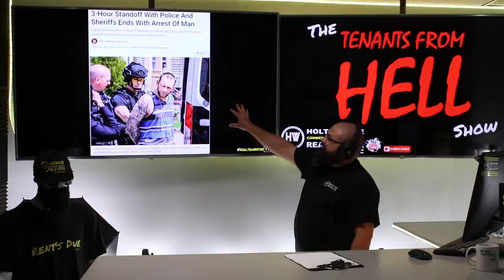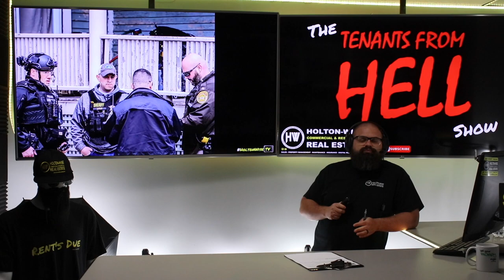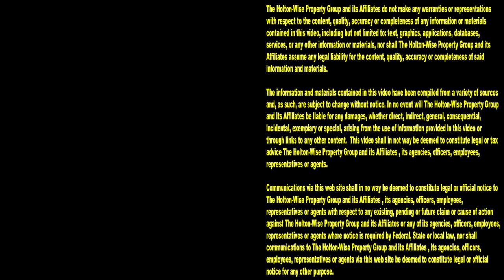SWAT Team Standoff at Eviction Gone Wrong | Tenants From Hell 83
Evicting people can be very dangerous. When landlords are performing evictions, they need to take all the necessary precautions as evictions can turn violent at the drop of a hat. In the 83rd episode of The Tenants From Hell Show property management expert James Wise is providing HoltonWiseTV viewers with his take on a Manchester, New Hampshire eviction that escalated into a 3 hour standoff with the SWAT team. On eviction day, the tenant, Brian Erunski, refused to comply with the eviction order and barricaded himself inside his landlord's property until the Manchester SWAT team was able to forcefully remove him. Tune in to HoltonWiseTV for more property management and eviction content. HoltonWiseTV is real estate investing made easy.

Bad Eviction Turns Deadly in Cleveland: Shots Fired, One Renter Killed | Tenants From Hell 70

3-Hour Standoff With Police And Sheriffs Ends With Arrest Of Man

📺 HELPFUL RESOURCES
Holton-Wise FAQ